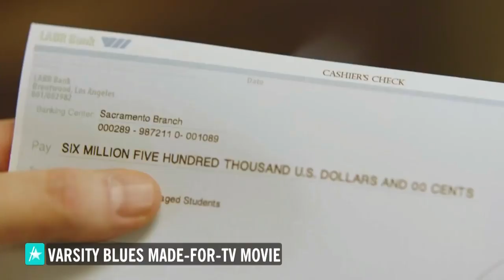'The College Admissions Scandal': Penelope Ann Miller On The 'Fascinating' And 'Heartbreaking' Movie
Penelope Ann Miller, star of Lifetime's "The College Admissions Scandal," talks to All Access about the highly-anticipated TV movie, which is a fictional take on the real-life scandal that involved actresses Felicity Huffman and Lori Loughlin. "We're just taking you kind of behind closed doors to see what got us manipulated into this," Penelope says of her and co-star Mia Kirshner's characters, who are two moms who get swept up into Rick Singer's scheme. "The College Admissions Scandal" premieres Oct. 12 at 8/7c on Lifetime.